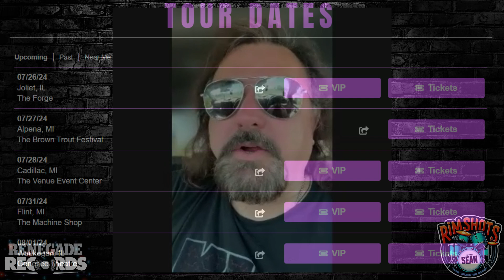Rimshots With Sean - Tracii Guns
Unveiling the musical chemistry of SUNBOMB:
Dive into the musical world of SUNBOMB as Sean and Tracii Guns discuss the unique chemistry between the band members. Discover the camaraderie and shared vision that fuels their music, giving birth to an intense rock sound that's bound to captivate fans of hard rock and metal.

An off shoot from @BarstoolsBandtalk that takes a more in-depth look at the people, the places and what they do.